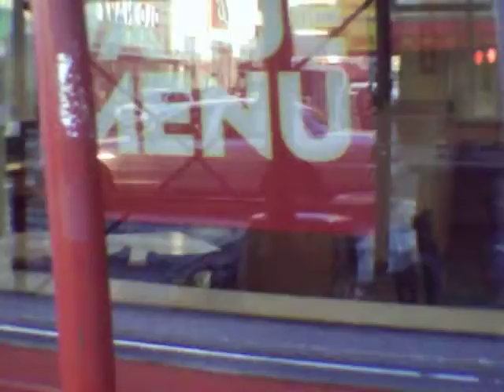Plaintiff,
                                   VERIFIED COMPLAINT
                                                -against-